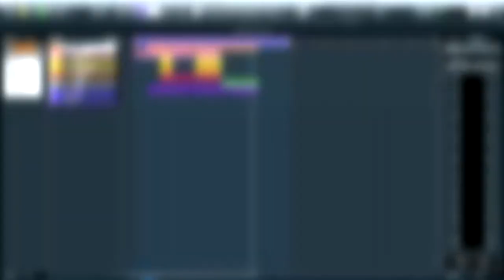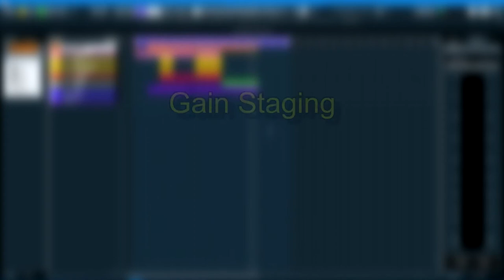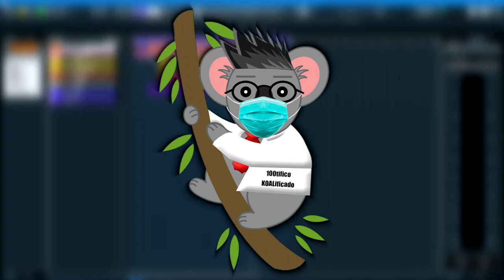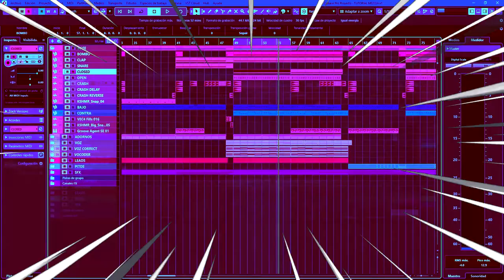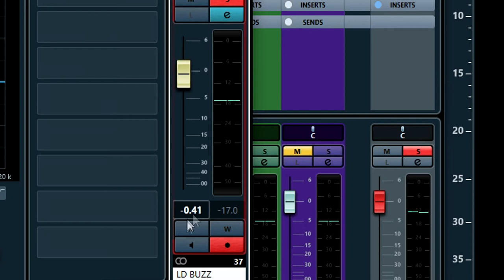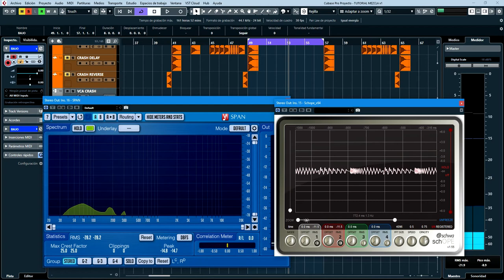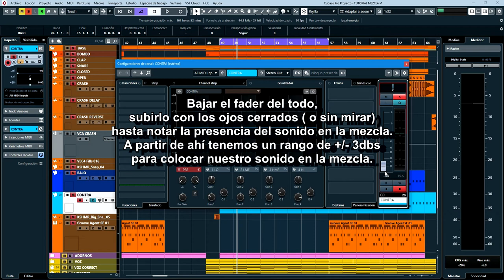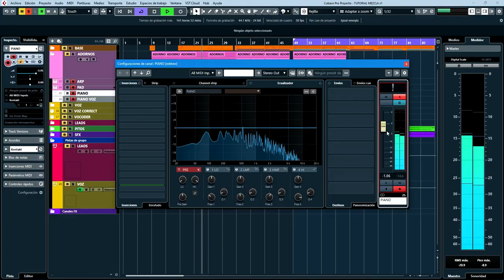TUTORIAL MAKINA( CAPÍTULO 11) MEZCLA (PARTE 1) Gain staging+volumen.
Esta es la primera parte del tutorial de mezcla donde os muestro que es el gain staging y a balancear  volúmenes.
La mezcla es algo complejo, así que tomaos este capítulo como guía o punto de partida, ya que NO soy ingeniero de mezcla.